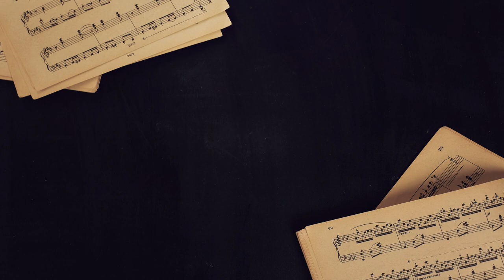Instrumental | Obsession - PeriTune (No Copyright Music)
Download music for content creators. Music without copyright.
(Free Music, No Copyright Music, Royalty-free Music, Creative Commons)

You can use this music in your project by specifying the following information:
➞ Artist: PeriTune
➞ Track: Obsession